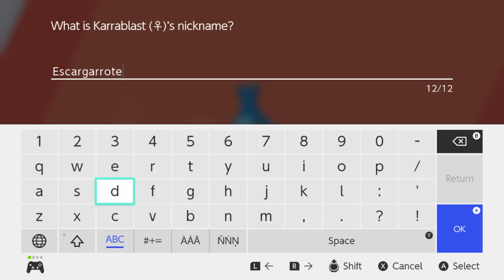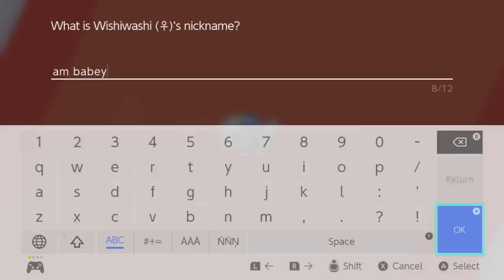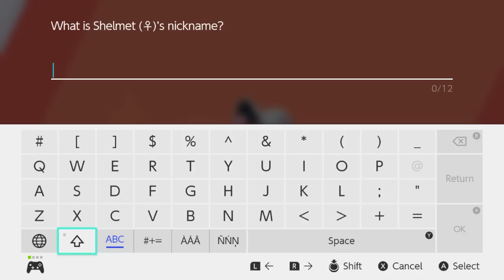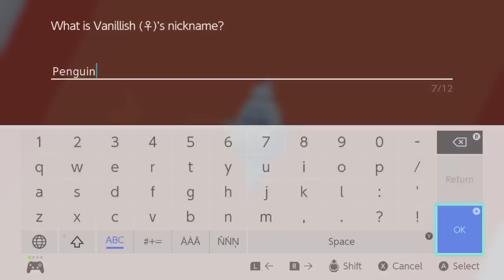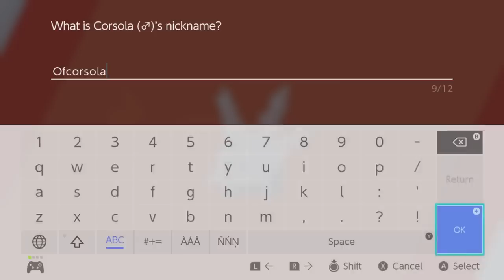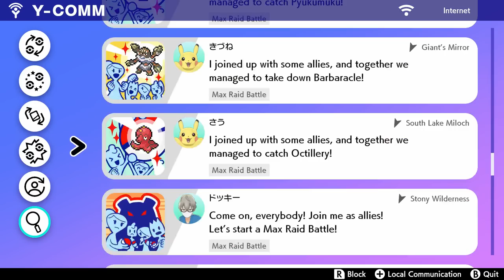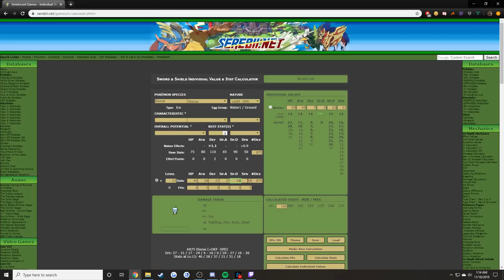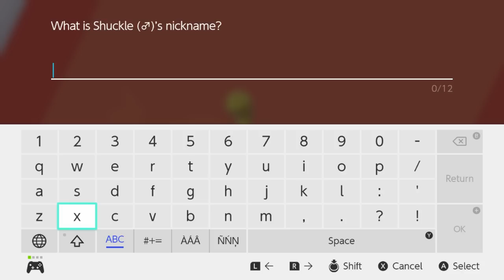[Criken] Pokemon Shield : Criken Creams the Gym Challenge Day 3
Criken plays Pokemon Sword and Shield!